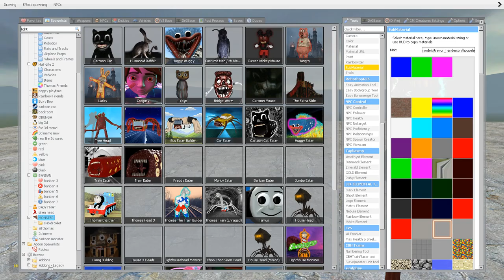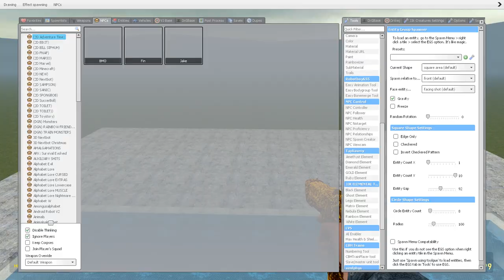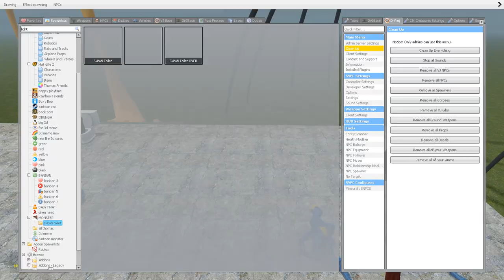BUS EATER, HOUSE HEAD, LIGHT HOUSE, TRAIN EATER, TRIPOD, THE EXTRA SLIDE